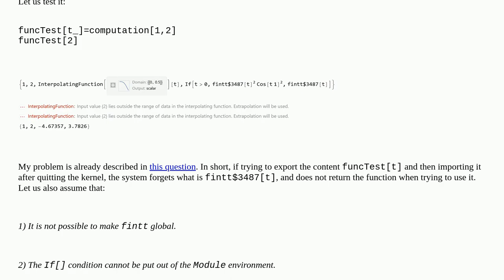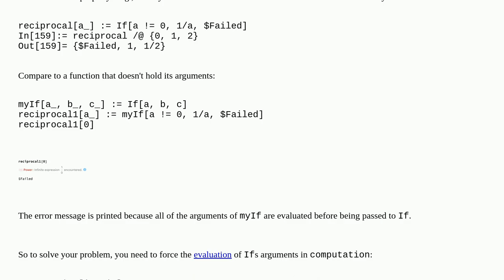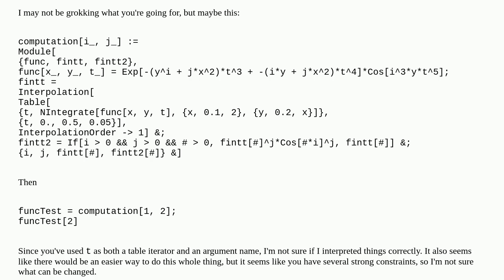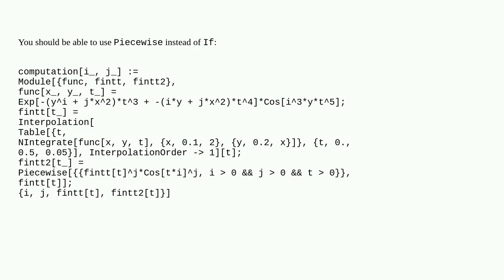How can I replace the locally defined function inside If with its value?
A special thanks goes out to the community

  scoping interpolation syntax